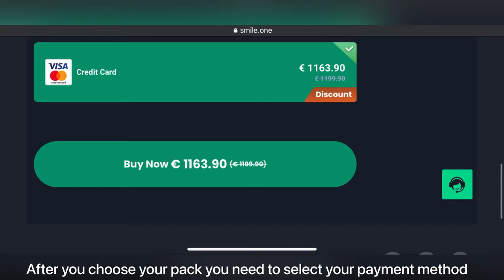KvK to the death for our opponent☠️☠️☠️ | many people lost over 1B power | K5098 vs K5105